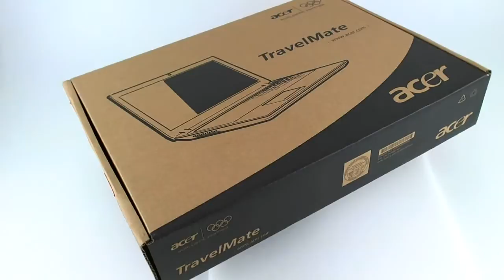Acer TravelMate 5740Z HD Video-Preview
Preview of the Acer TravelMate 5740Z and part of an extensive review of the laptop (EN).